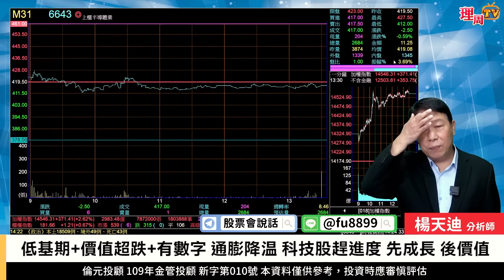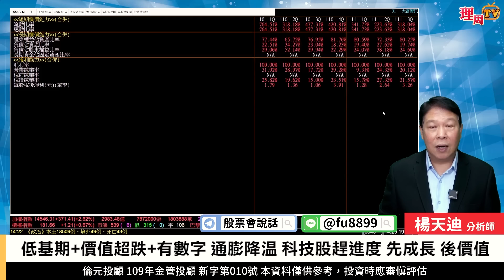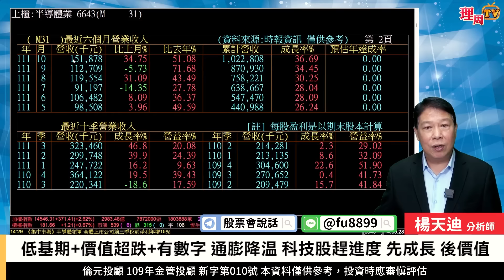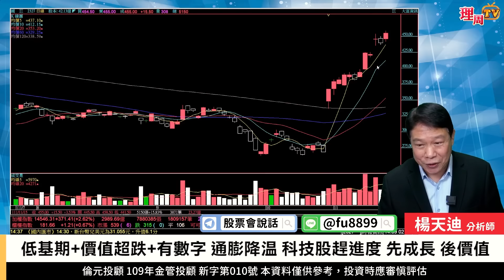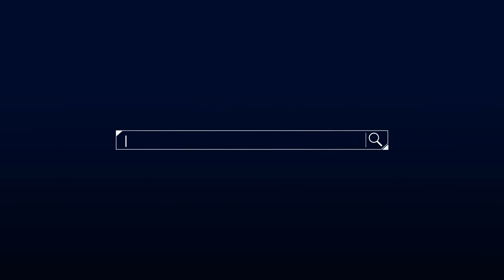理周TV-20221115盤後-楊天迪 股票會說話／低基期+價值超跌+有數字 通膨降溫 科技股趕進度 先成長 後價值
楊老師LINE@:@fu8899